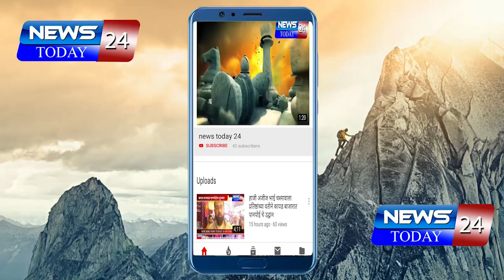जळगांव : जामनेर तालुक्यातील लोणी येथे पोलीस निरीक्षकासह कर्मचाऱ्यांवर हल्ला चार जण अटकेत